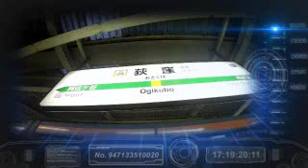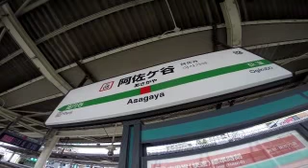#2720 JR Chuo Line[Upstream line]‹Ogikubo～Koenji› ～JR中央線（荻窪ー高円寺）